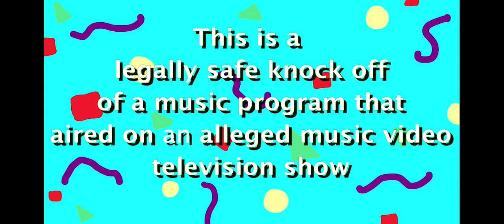Gonservatory Application - Subtle Seas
This is my entry for the Gonzervatory Application - a parody of the television show "Pop Up Video" that I loved to watch as a kid.

to find out more.